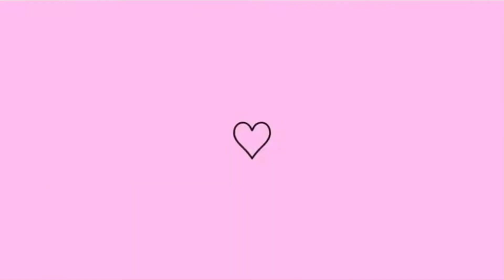Testando MEGA HUMANO QUE COMPREI DA CHINA . SHOPPE OU ALIEXPRESS? Onde comprar mega hair e aplique